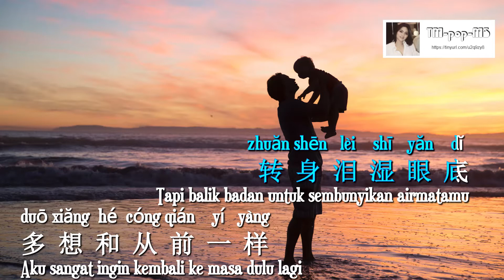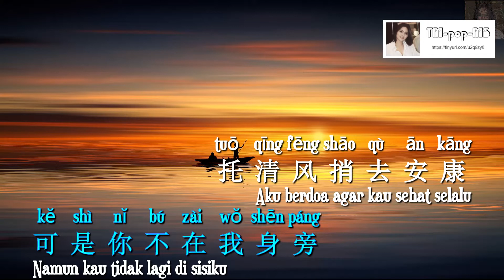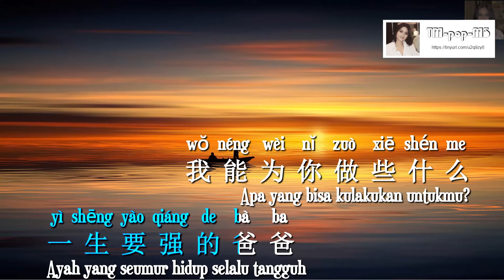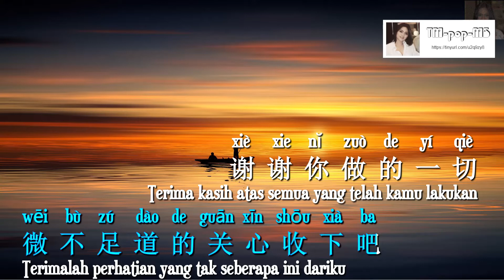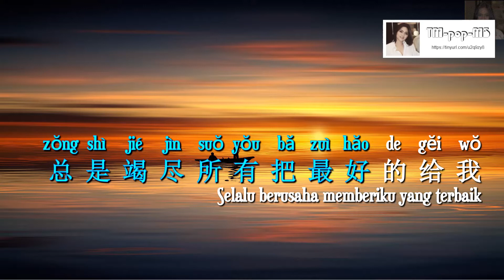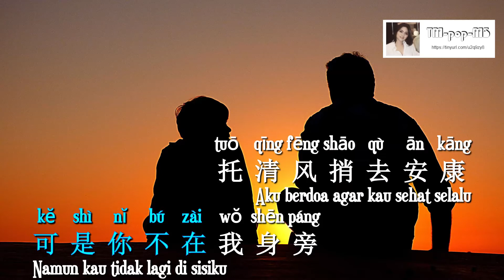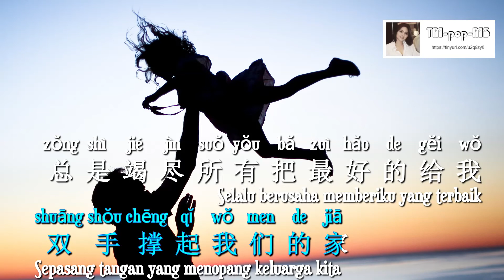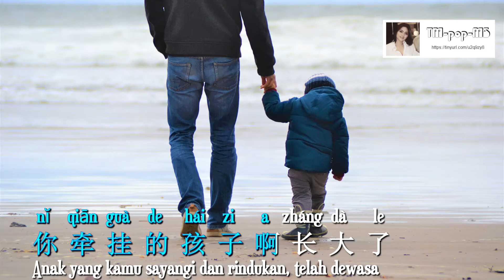Fu Qin - 父 亲 - Ayah - by Kevin Chensing - 林义铠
感谢您“订阅”此频道